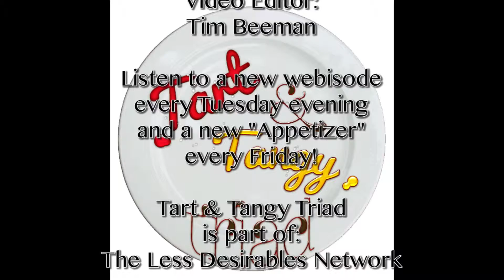Tart & Tangy Triad "Appetizer" June 26, 2015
Stephanie gives a history of General Mills and talks about their new stance on healthier eating.